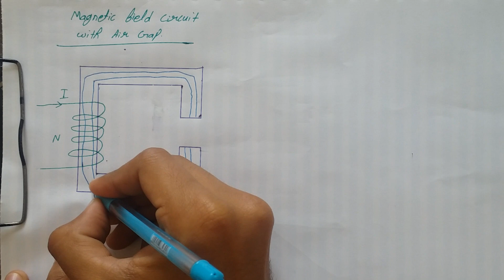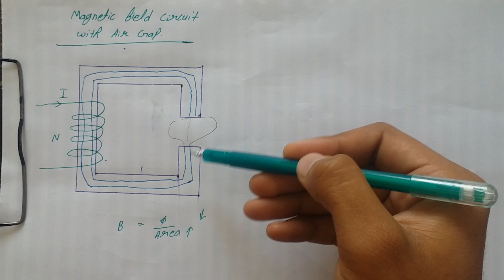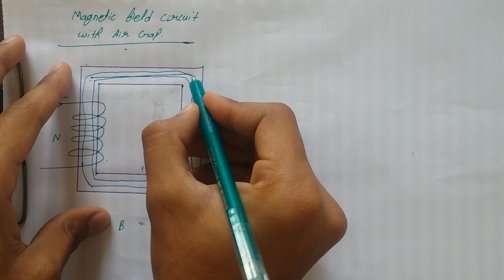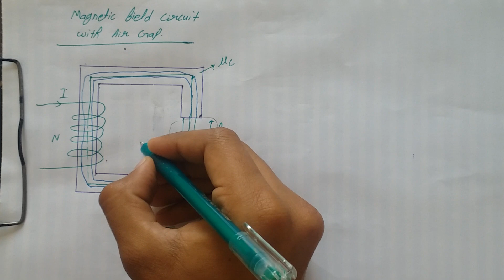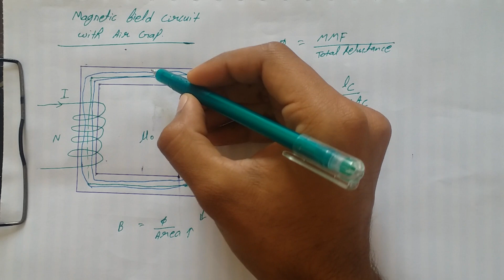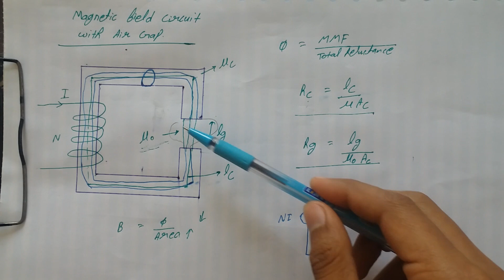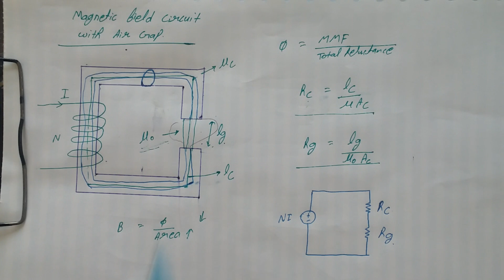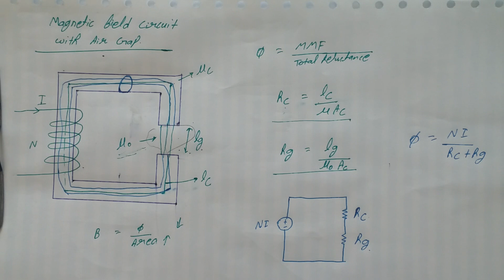Magnetic circuit with air gap and fringing effect of air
What is fringing effect complete explanation (hindi)